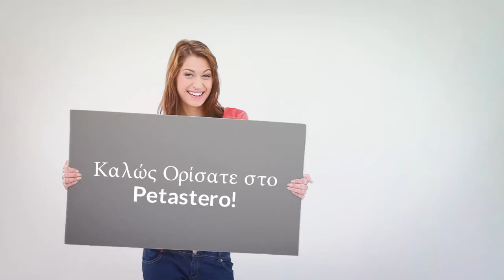Petastero!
Καλώς Ορίσατε στο Petastero! :-)
Στο Petastero αναγνωρίζουμε και σεβόμαστε τις ανάγκες κάθε κατοικιδίου και σας βοηθούμε να γίνετε οι καλύτεροι γονείς για τους μικρούς σας φίλους!
Το κανάλι του Pet Shop Petastero, σας δίνει τη δυνατότητα να παρακολουθείτε συμβουλευτικά video, όσον αφορά στη φροντίδα,την εκπαίδευση αλλά και τη διατροφή των κατοικιδίων σας.